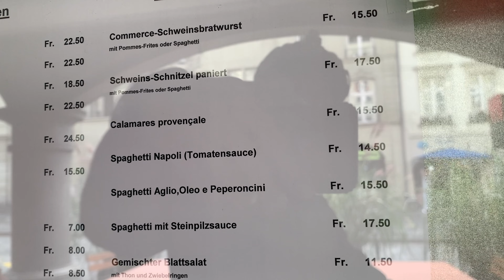Fahrradreise München Barcelona #7 || Das erste Mal Couchsurfing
Mit dem Fahrrad von München nach Barcelona ohne Plan. Ich hatte mir keine Strecke rausgesucht, keine Übernachtungen geplant, ich hatte nichtmal ein Zelt. Nur eine Hängematte. In dieser Folge probiere ich das erste Mal Couchsurfing aus …